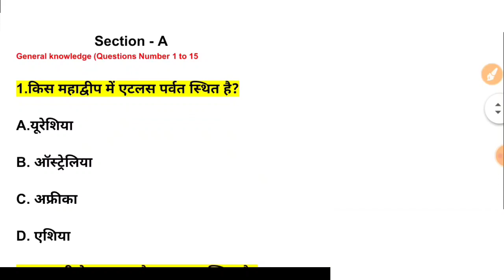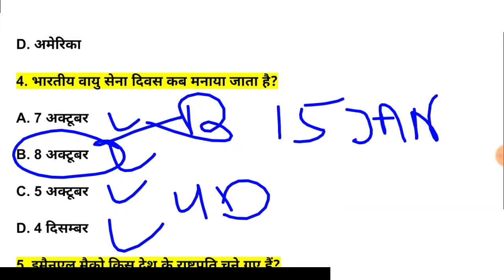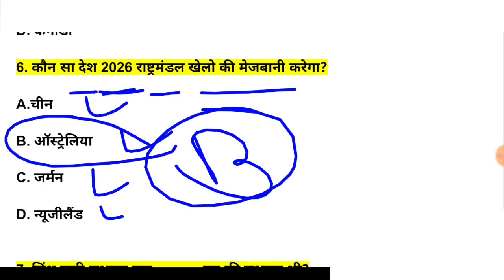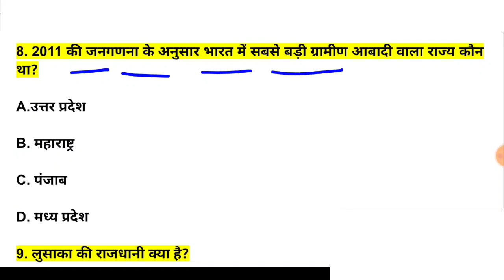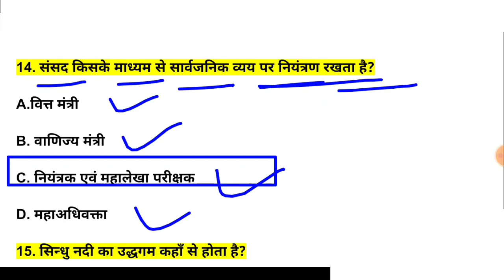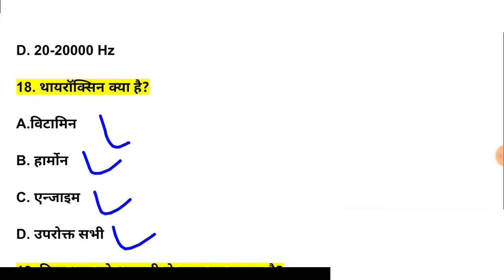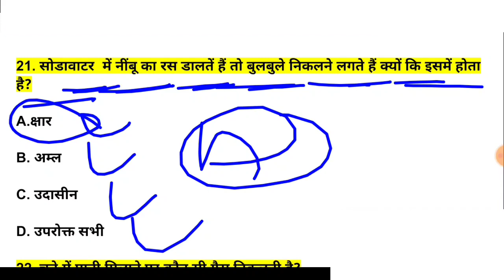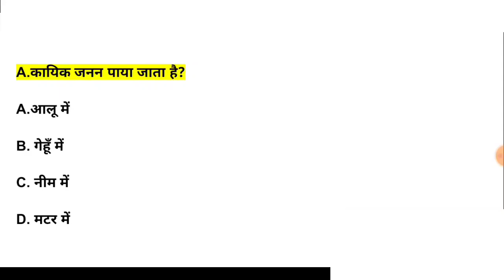13 Nov Army Pepar || Agniveer gd question paper || Army Gd question Pepar 2022 || Army Study || 20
13 Nov Army Pepar || Agniveer gd question paper || Army Gd question Pepar 2022 || Army Study || 20